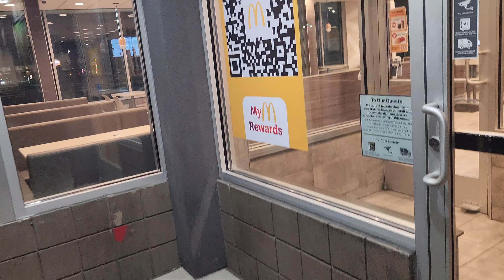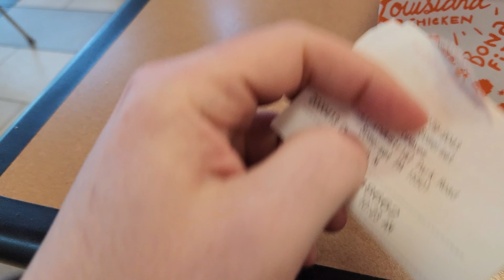Gyny Con 2024 Recap Video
How to find and support me